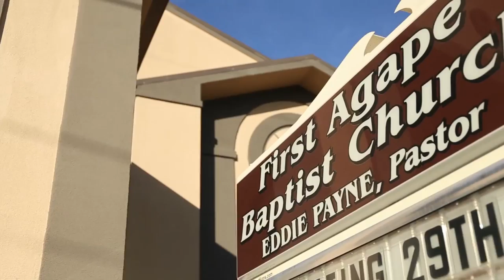Shamall Alcorn's beautiful Groom Vows!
When it seems like all is going wrong with the world. Love is like a breath of fresh air! Here's a beautiful moment of love starring the Alcorns.